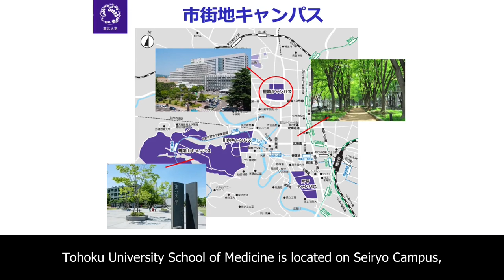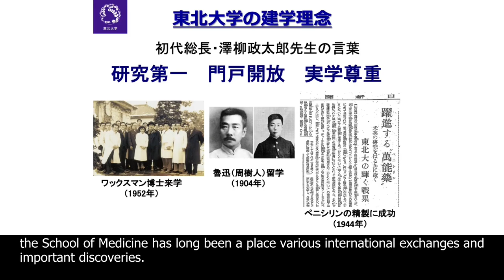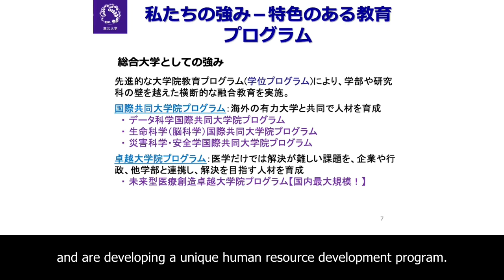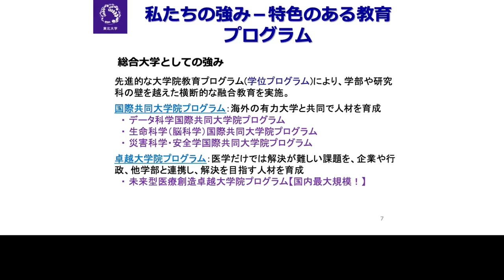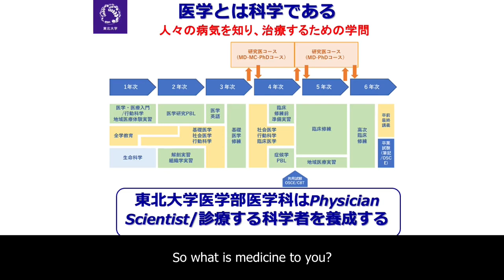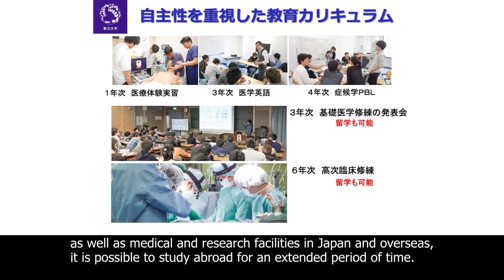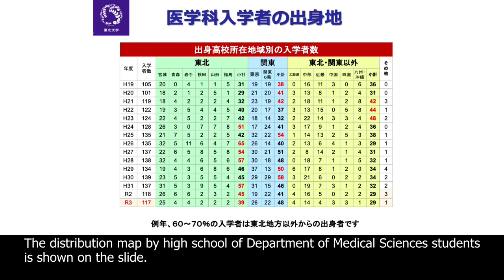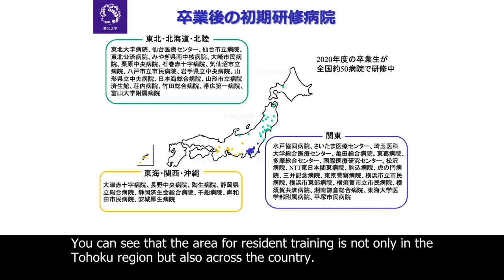Tohoku University - Department of Medical Sciences, School of Medicine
This video introduces the Department of Medical Sciences, School of Medicine at Tohoku University.